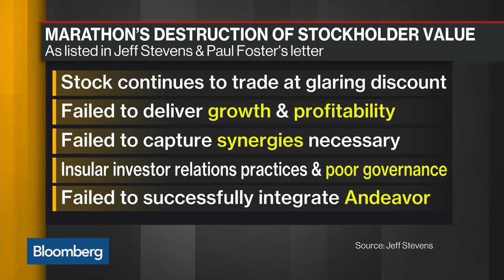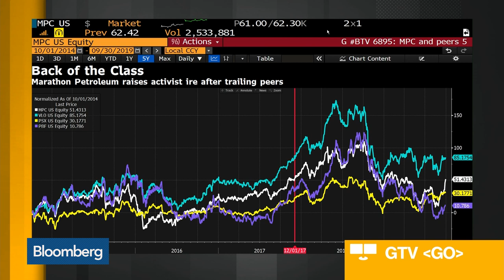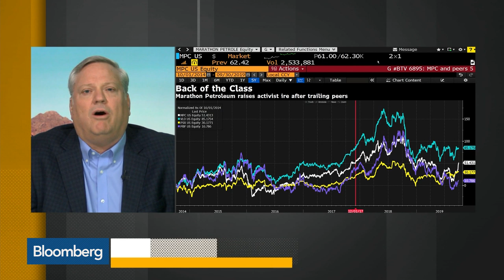Marathon Shareholders Call for CEO's Ouster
Sep.30 -- Jeff Stevens, former chief executive officer at Western Refining, explains the reasons why shareholders are demanding that Marathon Petroleum Corp. replace Gary Heminger as chief executive officer. He speaks with Bloomberg's Alix Steel on "Bloomberg Daybreak: Americas."